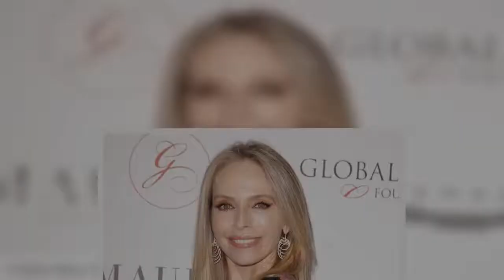Un si grand soleil : les raisons de l'absence de Tonya Kinzinger sur le tournage de la série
Alors que les autres acteurs de la série Un si grand soleil ont repris le chemin des tournages, la comédienne Tonya Kinzinger est la grande absente des nouveaux épisodes. Une absence remarquée, liée avec la crise sanitaire qui s'abat en ce moment même aux Etats-Unis.  Tonya Kinzinger   +suivre  +suivre   -ne plus suivre   Pour le plus grand bonheur des fans de la série, les tournages d'Un si grand soleil ont repris depuis le déconfinement. Stoppés net à cause du COVID en mars dernier, les nouveaux épisodes ont pu être diffusés. Mais une actrice manque à l'appel : il s'agit de Tonya Kinzinger. Une surprise quand on sait le plaisir que ressent la comédienne à jouer dans cette série diffusée sur France 2. Dans une interview accordée au Figaro Magazine en décembre 2018, celle qui a été révélée dans la série Sous le soleil, se confiait sur son retour à la télévision : "J’ai retrouvé pleins de techniciens de l’époque de Sous le soleil.  J’étais surtout angoissée, car je n’avais pas tourné  ...